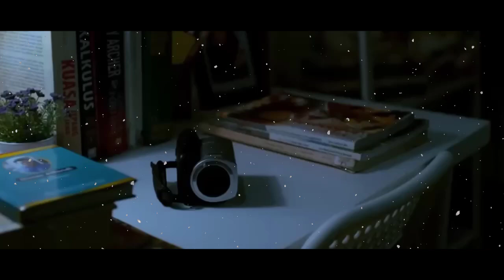COUPLE S*X | AMANDA MANOPO DAN ARYA SALOKA KOMPAK KENAKAN BARANG INI | AUTO JADI OMONGAN NETIZEN ❗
Gelang Amanda Manopo dan Arya Saloka Jadi Sorotan

NAP | Insertlive
Kamis, 11 May 2023 10:00 WIB

Jakarta, Insertlive - Hubungan antara Arya Saloka dan Amanda Manopo di luar sinetron Ikatan Cinta masih terus menjadi perbincangan.
Meski keduanya tidak pernah bersuara soal hal tersebut, banyak penggemar yang beranggapan Arya Saloka dan Amanda Manopo memiliki hubungan dekat.

Apalagi, Amanda Manopo dan Arya Saloka sering kedapatan mengenakan barang yang samaan meskipun pada waktu yang berbeda. Hal ini terungkap dalam video yang diunggah ke TikTok @hello.kitty_pink15.

Dalam video tersebut, Arya Saloka dan Amanda Manopo pernah terciduk mengenakan gelang yang sama dalam momen dan waktu yang berbeda.

Kala itu, Amanda Manopo sedang membuat Insta Stories sambil menunjukkan gelangnya. Sedangkan Arya Saloka, juga mengunggah video yang memperlihatkan dirinya mengenakan gelang serupa.

Hal tersebut membuat warganet mencurigai bahwa gelang yang digunakan merupakan barang couple Arya Saloka dan Amanda Manopo.

Mereka juga semakin yakin Arya Saloka benar-benar memiliki hubungan khusus dengan Amanda Manopo.

"Dari sini seharusnya dah banyak orang paham kalau mereka memang benar ada hubungan, masa iya kebetulan mulu," kata @cindy***.

"Semoga cepat sampai pelaminan," ujar @nurh***.

"Segeralah beri kabar bahagia buat fans mu ini Arya Manda," kata @nen***.

Isu hubungan asmara Arya Saloka dan Amanda Manopo sudah lama bergulir setelah keduanya beradu akting sebagai sepasang suami istri dalam sinetron Ikatan Cinta.

Bahkan, banyak penggemar peran Aldebaran dan Andin di Ikatan Cinta yang berharap lebih hingga meminta Arya Saloka cerai dari istrinya, Putri Anne.